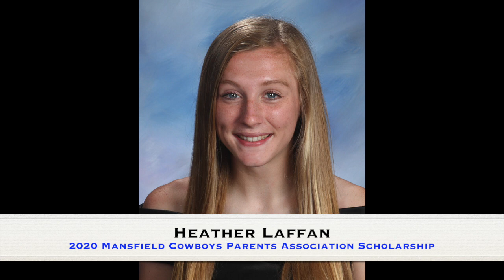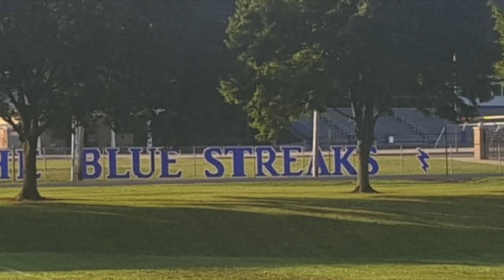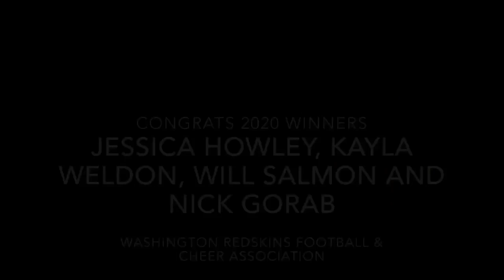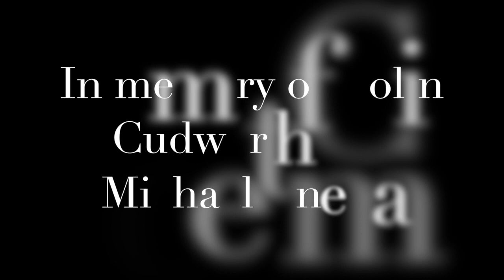2020 Senior Awards and Scholarship Program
Congratulations to all of our scholarship recipients. We are very proud of you.

Thank you to everyone in our community who makes these scholarships possible!